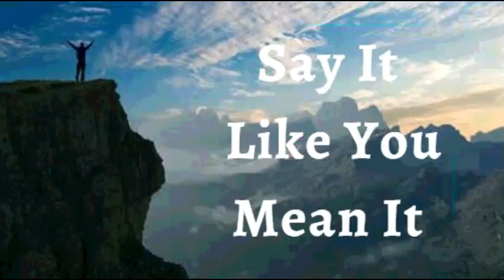1st December 2021 Say It like You Mean It (Audio in Marathi)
तुम्हाला जसे म्हणायचे आहे तसे म्हणा
१ डिसेंबर २०२१

विश्वासाची घोषणा

मी माझ्या आयुष्यावरील देवाचे अविश्वसनीय आशीर्वाद घोषित करतो. मी देवाच्या चांगुलपणाचा स्फोट, अचानक व्यापक पणे वाढलेला पाहतो. मी देवाच्या कृपेची अत्युत्तम महानता अनुभवतो. मी कधीही स्वप्नात पाहिल्यापेक्षा ते मला उच्च पातळीवर पोहोचवते. ही माझी घोषणा आहे.

मी ख्रिस्तामध्ये एक विजयी आणि गौरवशाली जीवन जगतो, जग आणि त्याच्या प्रणालींपेक्षा खूप वर. देवाचा गौरव माझ्यामध्ये कार्यरत आहे; त्यामुळे माझ्या आजूबाजूला आजार आणि अशक्तपणा यांना स्थान नाही. माझे जीवन ख्रिस्ताचे सौंदर्य आणि परिपूर्णतेचे प्रकटीकरण आहे. देवाचा गौरव!

शालोम